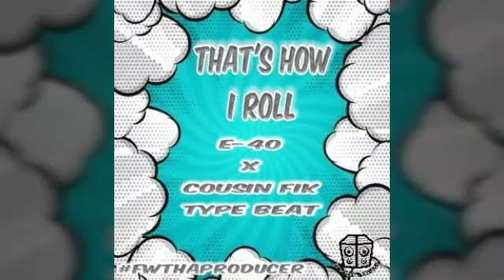E-40 X Cousin Fik Type Beat W/Hook "THAT'S HOW I ROLL"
E-40 X Cousin Fik Type Beat W/Hook 2018 Jarvie Jarv Productions